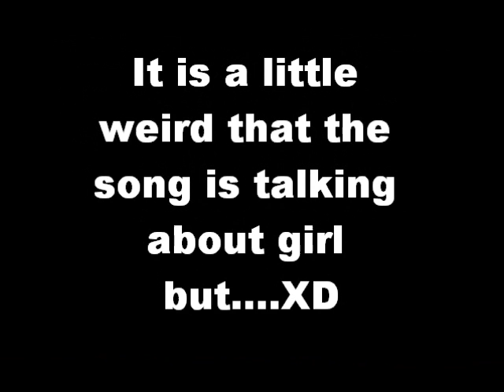Groove Coverage-naruto pics